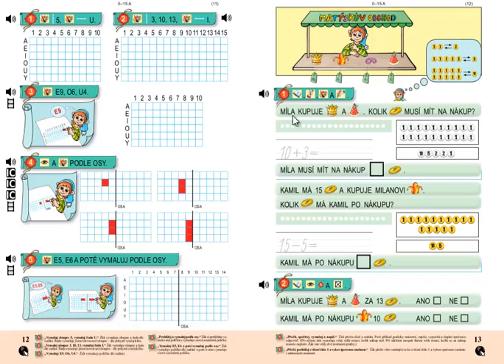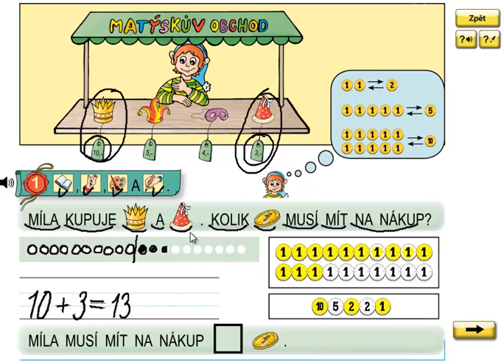Matýskova matematika 3.díl, strana 13, cvičení 1a